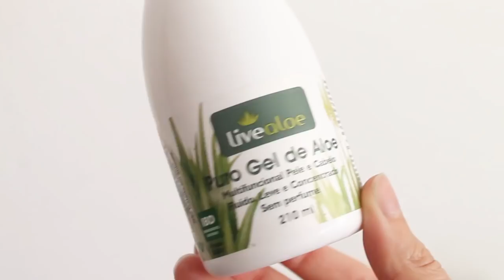Como é minha rotina de beleza natural pro rosto | Um Ano Sem Lixo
Minha rotina de beleza natural atual e produzindo o mínimo de lixo possível, explicadinha pra vocês. 🌿

// Quem sou eu:
Cristal Muniz decidiu em 2015 que iria parar de produzir lixo e por isso criou o blog Um Ano Sem Lixo. A vontade veio quando descobriu o movimento zero waste. Enquanto busca alternativas sem lixo para todos os desafios da vida urbana, ela conta essa transição de vida todos os dias para mais de 200 mil pessoas nas suas redes sociais com dicas práticas e objetivas, para que todos consigam executar também.
Ao longo desses anos já deu várias palestras em escolas, universidades e eventos contando quais são os principais desafios e o que mudou na sua vida para alcançar o objetivo do lixo zero. Um ano virou uma vida e em julho desse ano publicou o livro Uma vida sem lixo (Editora Alaúde), o primeiro livro sobre como ter uma vida lixo zero do Brasil.